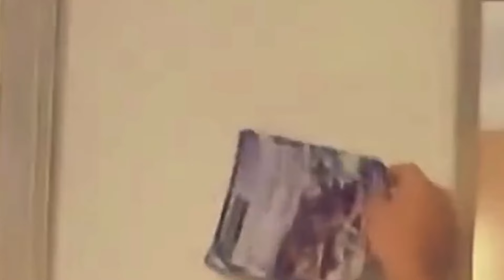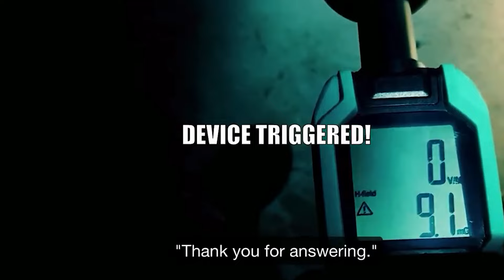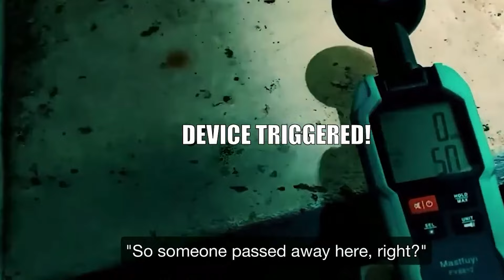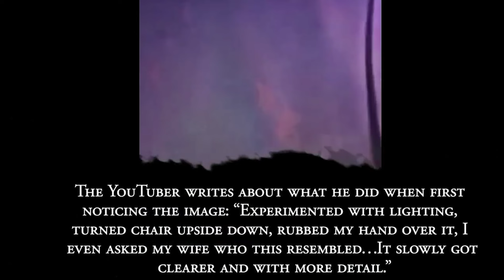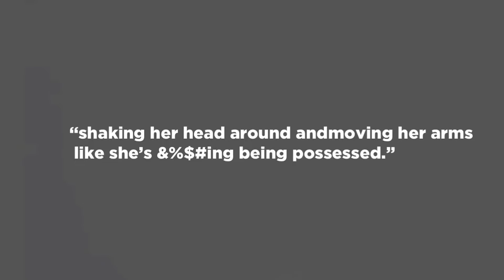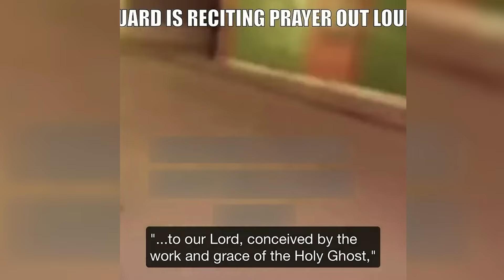Los Espectadores se Están Volviendo Locos al Ver Esto 15 videos de TERROR REAL para NO Dormir